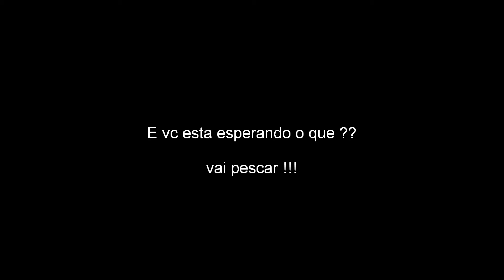Rogerio Muniz Wilson e Marcos pescaria 2014